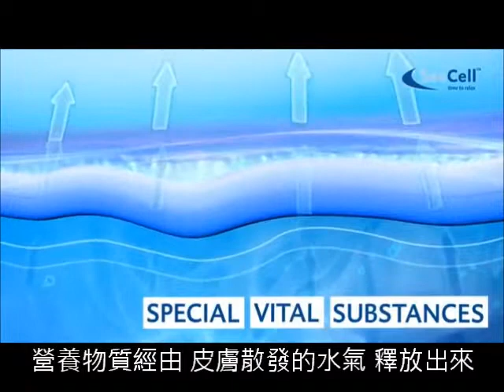SeaCell 海藻纖維:來自海洋的纖維